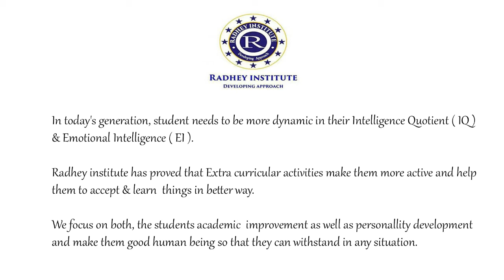Radhey institue # 10th cbse merit student # Mansi Khadilkar with 97.8 % Maths And SST (100/100 )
Radhey institue # 10th cbse merit student # Mansi Khadilkar with 97.8 % scored out of marks in Maths And SST (100/100 )

Radhey institue # 10th cbse merit student # Shivam verma with 87.6%

In today's generation, student needs to be more dynamic in their Intelligence Quotient ( IQ ) & Emotional Intelligence ( EI )
Radhey institute has proved that
Extra curricular activities make them more active and help them to accept & learn things in better way.
We focus on both, the students academic improvement as well as personallity development and make them good human being so that they can withstand in any situation.